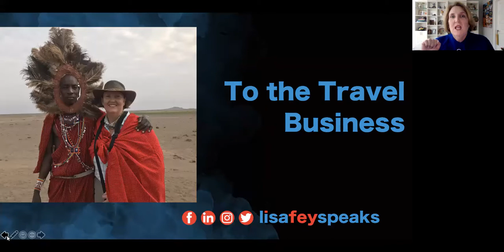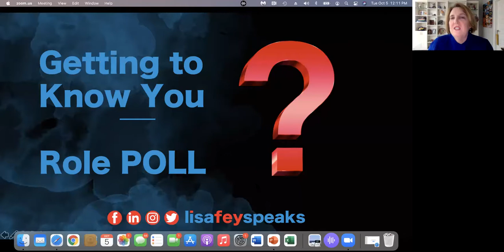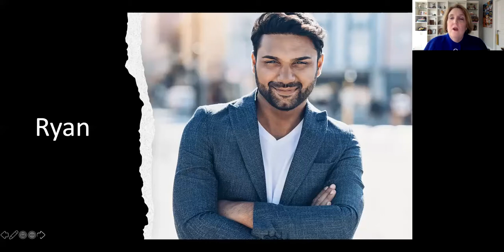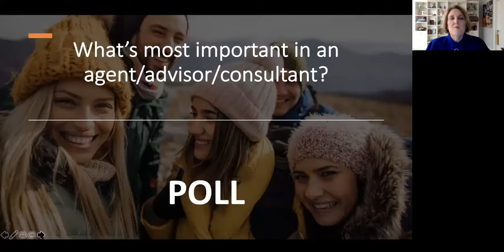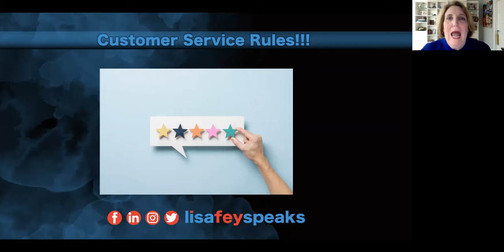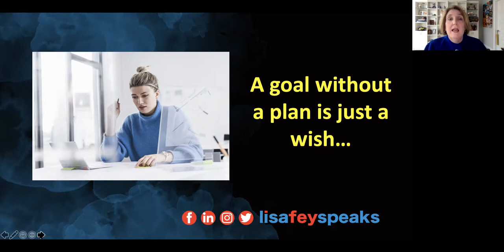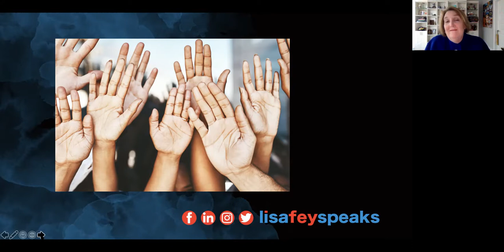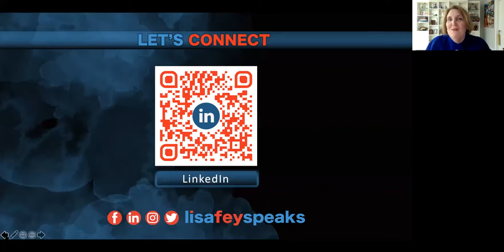Sales Lessons From Corporate America to the Travel Business with Lisa Fey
In this fun and interactive workshop session, Lisa Fey shares what she’s learned from sales in corporate America and how she applies this to her travel business today. She discusses every part of the sales workflow from marketing your value to new clients, understanding your client’s buying decisions, creating a loyal client, and so much more!

Recorded live on October 4, 2020, and was part of the Sales Workshop Series.